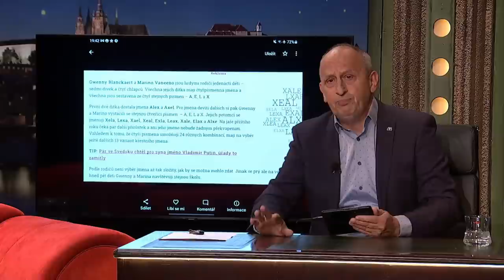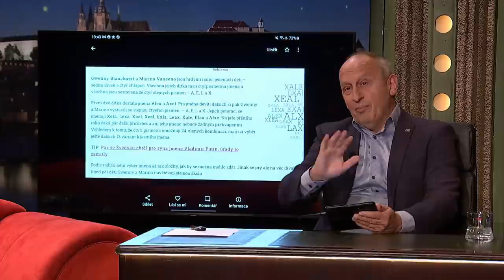Stalo se - Show Jana Krause 3. 11. 2021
Lukáš Pavlásek, Alice Bendová, Marek Pavala.

V tomto dílu Show Jana Krause se představili stand-up komik a spisovatel Lukáš Pavlásek, herečka Alice Bendová a outdoorový kuchař, vystudovaný fotograf, Marek Pavala.

👉 PODPOŘTE EMILA! 😉